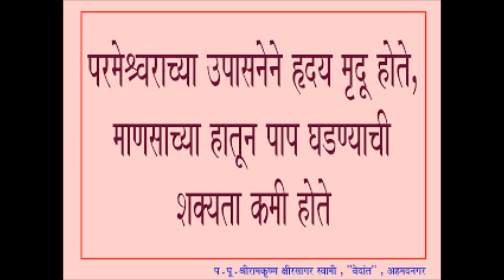My Movie wmv प पु सदगुरू श्री रामकृष्ण क्षीरसागर महाराज यांची अमृत वाणी भाग 8